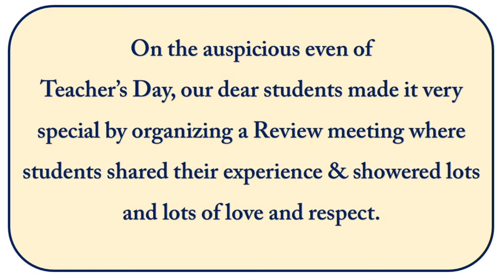SVM Teachers Day celebration | Episode 7 | Concluding video | SVM School | Shree Anandabawa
Episode 7 - The concluding celebration of Teachers Day celebration 2024-25

On the auspicious even of  Teacher’s Day, our dear students made it very special by organizing a Review meeting where students shared their experience & showered lots and lots of love and respect.